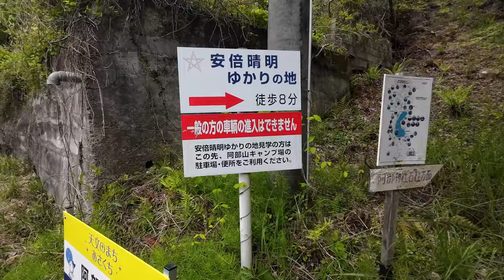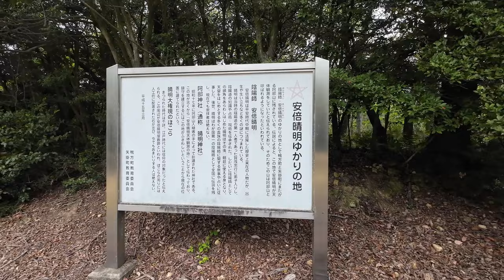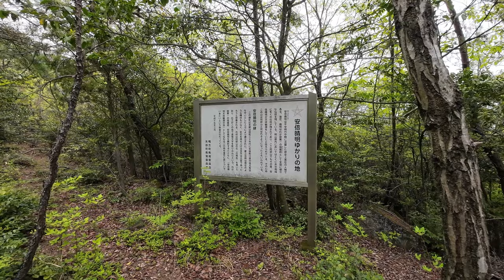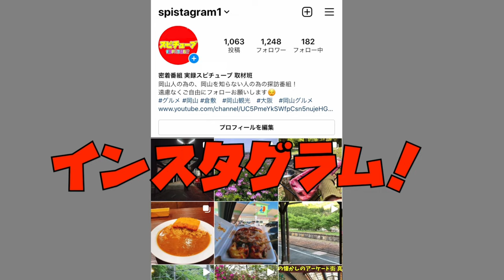【岡山県の安倍晴明ゆかりの地 】また行ったらとんでも無いものがあった！弾丸痕２発！？《上書き保存してしまい問題発生で再訪》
再生リスト